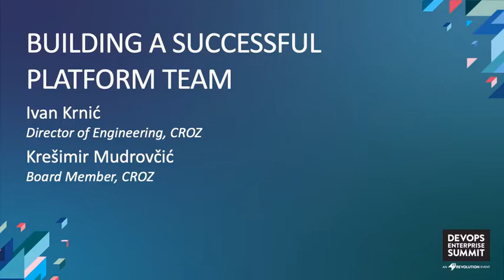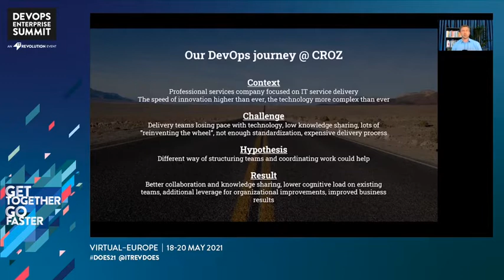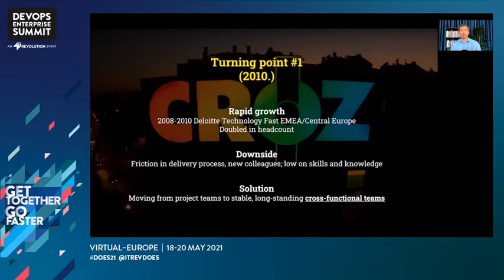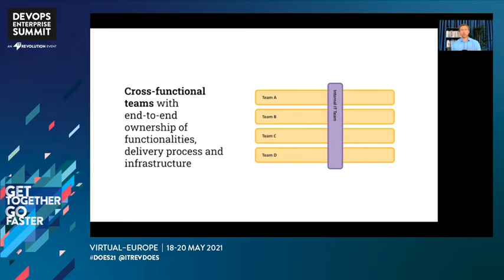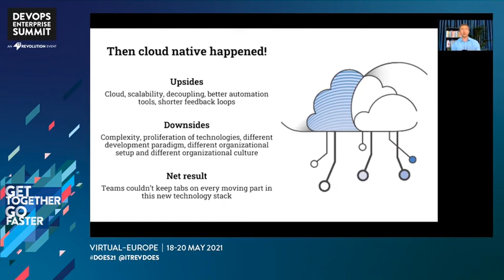Building a Successful Platform Team - CROZ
Ivan Krnić - Director of Engineering - CROZ

CROZ is a mid-sized professional services company with around 300 tech-oriented people. We use our technical, domain, and organizational expertise to help our clients build better products and achieve their business goals.

The problem we encountered:

With the speed of innovation higher than ever and the technology more complex than ever, we realized that our existing teams couldn't keep tabs on every moving part in the new technology stack that was emerging in the cloud.

Apart from working with our clients on designing and implementing new features, our teams became overwhelmed with the nuances of the underlying technology platform. Additionally, with each team using the platform as they saw fit, we experienced a proliferation of delivery process variations and various practices to use the platform. It wasn’t even clear what a platform is.

The net effect we have observed was people spending time designing their variation of the delivery process and reinventing existing practices. We have also observed a cumbersome team onboarding process due to the lack of standardization, and technical debt skyrocketing just before the major technology platform migration was to take place.

All of the above reflected in a significant decrease in the flow of value to the clients.
What did we do to overcome the problem?

Looking for a different way to structure our teams and coordinate work, we have found our inspiration in four fundamental team topologies and their interaction modes from the book Team Topologies.

A year after introducing the platform team and establishing interactions with the rest of the organization, we found that the new team structure better promotes collaboration and knowledge sharing, relieves cognitive load from existing teams enabling them to focus on delivering value to our clients, and serves as additional leverage for further organizational improvement initiatives.

Thinking in terms of four fundamental team topologies and three core interaction modes cleared up some ambiguities around roles and responsibilities in the delivery process. This enabled teams to focus on what they love and do best, motivating them to further build their skills. It also made the role of every team member in the delivery process transparent. No other past initiative produced such engagement among people.

In every sociotechnical organization, technology aspects and organization aspects are tightly intertwined. Looking back, we have changed the former without considering the latter and the system pushed back with a tangible manifestation through friction and bottlenecks occurring in the delivery process.

In this talk, we will share the experience of our on-going sociotechnical transformation, and changes that worked for us, but also some that didn't.

DevOps Enterprise Summit Virtual - Europe 2021